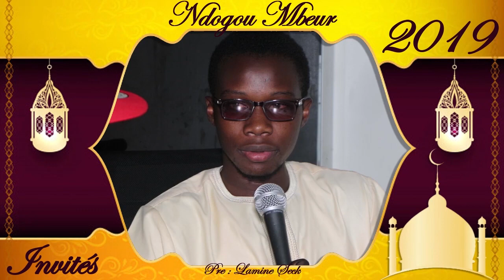Guine bou Yoff et Tonnerre 2 se promettent le feu Remise de Drapeau Baol Production